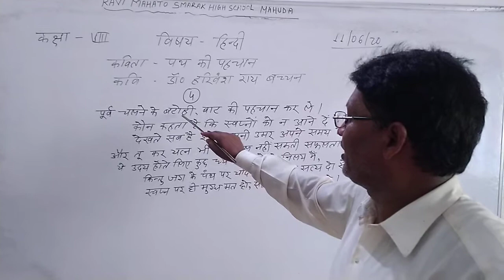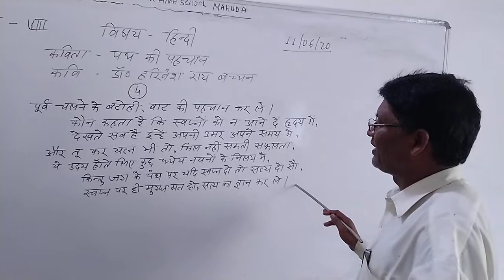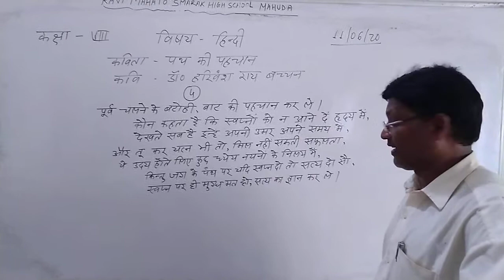Class 8 Hindi पथ की पहचान # P Rawani Sir